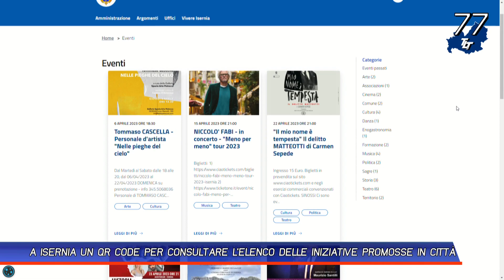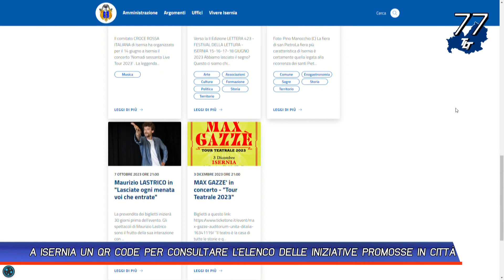A ISERNIA UN QR CODE PER CONSULTARE L'ELENCO DELLE INIZIATIVE PROMOSSE IN CITTÀ